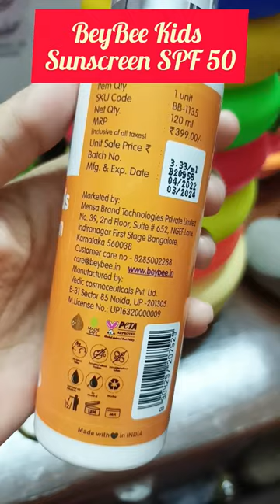BeyBee Baby & Kids Sunscreen Lotion SPF 50